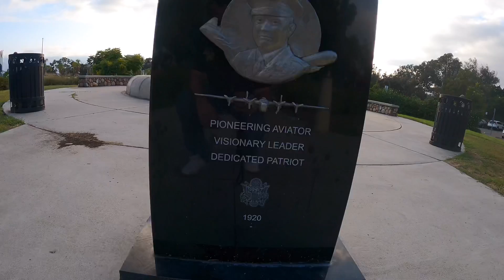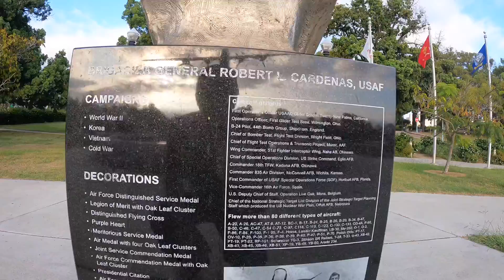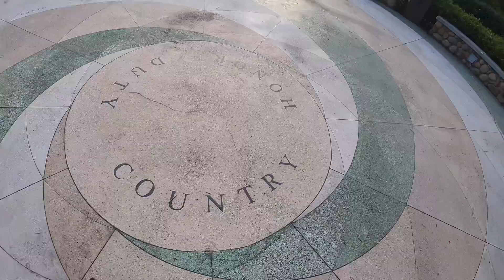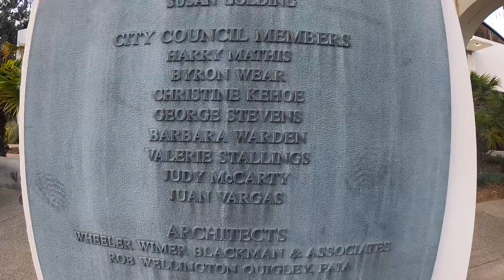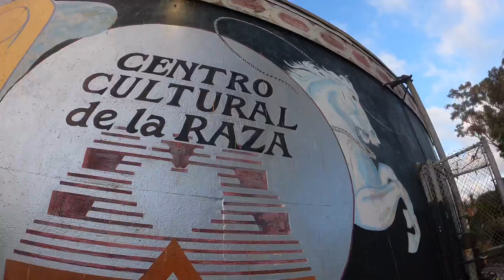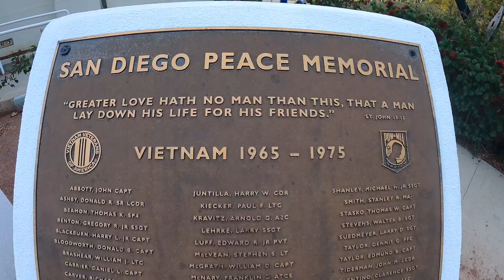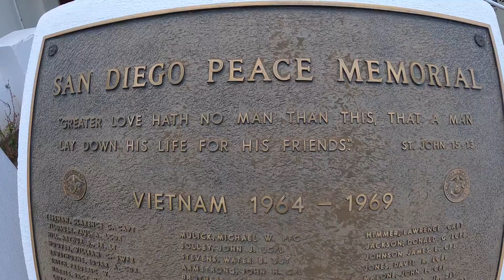Inspiration Point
Exploring Inspiration Point ,  The Balboa Park Activity Center, The World Beat Cultural Center, and Central Cultural de la Raza. A lot of interesting history, memorials, and beautiful art.